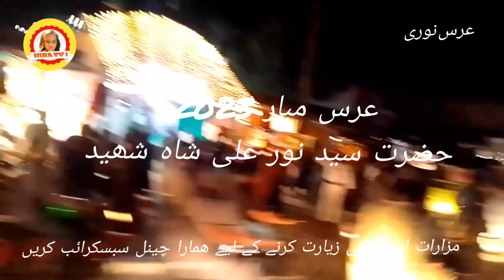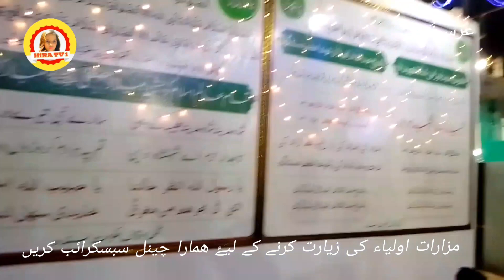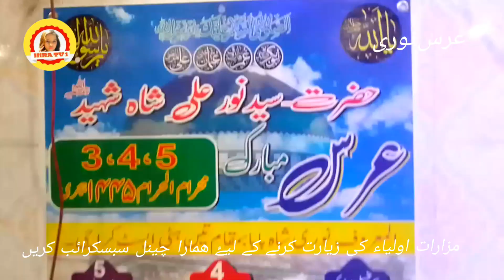urs noor ali shah shaheed 2023 dargah teen hati karachi || noori shah baba qawali || jinat k badshah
is video me hazrat syed noor Ali shah shaheed urf noori baba k 2023 k urs Mubarak ki mukamal ziyarat he ap ka urs 2-4-5 muharam ul haram ko manaya jata he

Address
mazar hazrat syed noor Ali shah shaheed urf noori baba teen hati Karachi sindh

dargah hira TV 1